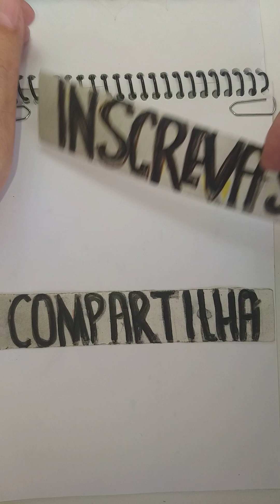Draw with Kids. Cat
Você também pode entrar para o meu grupo no Facebook e enviar desenhos. " Piores Desenhistas só aqui "